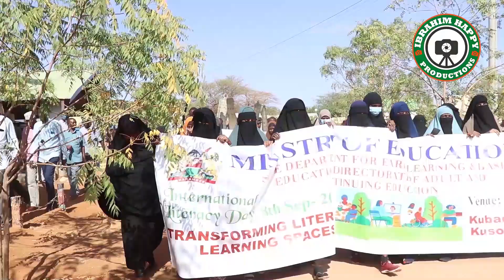Dabaal Dagga Xuska Maalinka Aqriska Iyo Qoraalka Oo Lagu Qabtay Magaalada Mandera Halkaan Ka Daawo